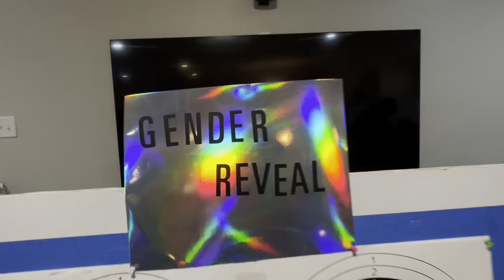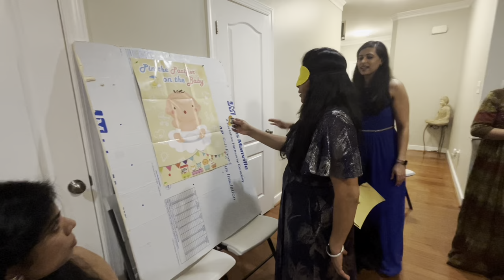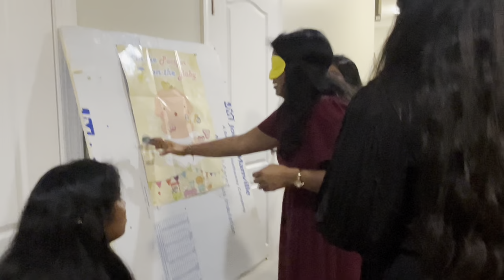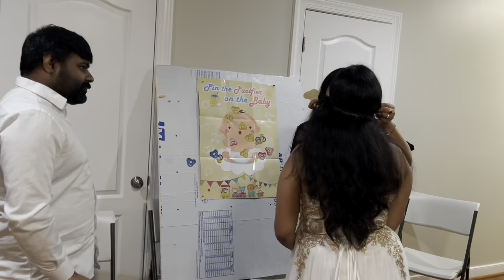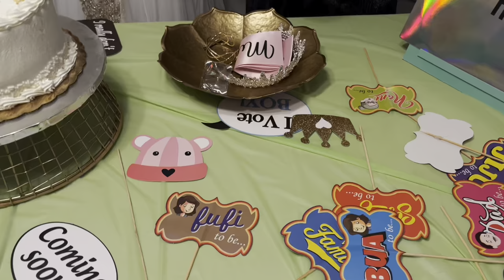అమెరికాలో కోడలికి Surprise Baby Shower & Gender Reveal | Cousins Surprised Us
అమెరికాలో కోడలికి Surprise Baby Shower & Gender Reveal |
Cousins Surprised Us